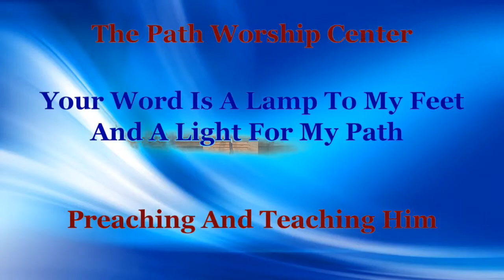Dr. James Flanagan President Of Luther Rice Bible College and Seminary Lithonia, Ga.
Dr. James Flanagan giving message at The Path Worship Center on March 3, 2019.